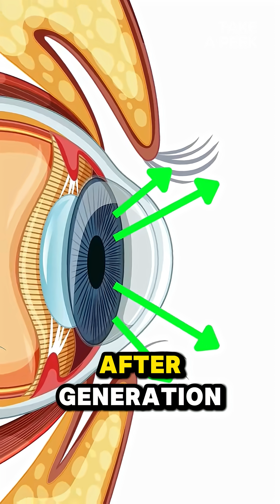Blue Eyes Are a Genetic Fluke… That People Loved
Why do Nordic people have blue eyes?
Not because of beauty products—because of evolution, darkness, and one tiny genetic accident that changed everything.
Blue eyes were once rare, even unnatural… but vanity made them dominant.
This is how a beauty trend rewired an entire population.